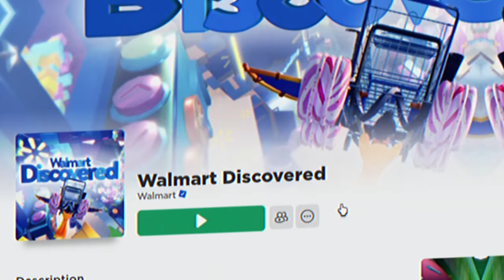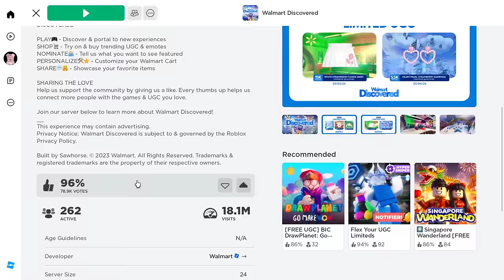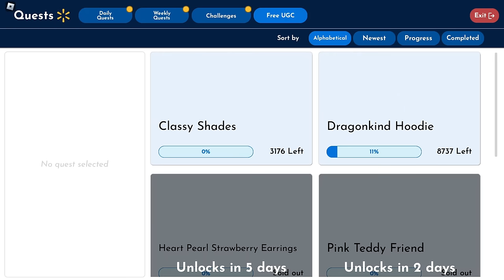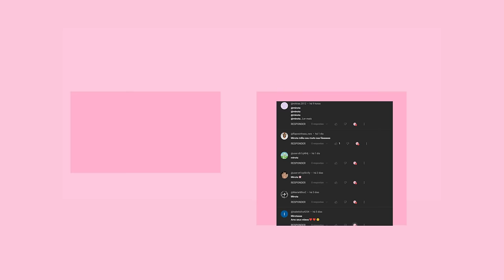COMO PEGAR ITENS FOFOS GRÁTIS NO ROBLOX 2024!🧸🩷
COMO PEGAR ITENS FOFOS GRÁTIS NO ROBLOX 2023! 🧸🩷